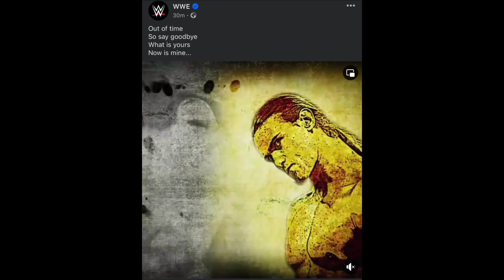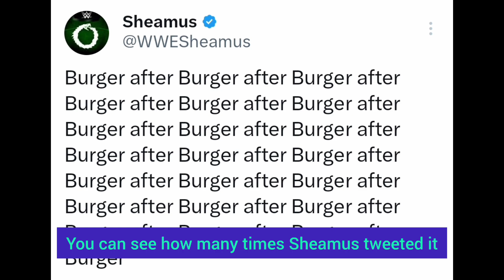OMG Roman Reigns 😍 In India? Sheamus Vs Drew Social War. Jimmy Uso Injured. Jacob Fatu Debut Update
Time Stamps
0:00 - Roman Reigns Spotted
0:54 - Jacob Fatu Wwe Update
2:03 - Undertaker New Legends Deal
3:17 -  Jimmy Uso Injured
4:00 - Wwe Tease Broken Dreams
4:52 - Sheamus Vs Drew Social Media War

wwe
wwe news
wwe news hindi
wwe rumors
wwe leaks
roman reigns spotted in india
roman reigns in india
jacob fatu debut update
jacob fatu debut delay
undertaker new legends deal
drew mcintyre broken dreams
jimmy uso injured
jimmy uso injury update
drew mcintyre vs sheamus social media war
drew mcintyre vs sheamus backlash 2024